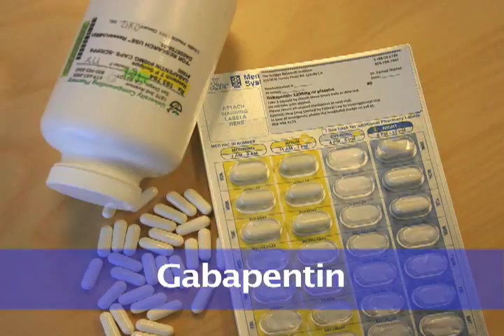A New Use for Old Drug -- Alcohol Dependence Treatment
Scripps Research Institute Professor Barbara Mason, Ph.D., speaks on her findings about a new use for an existing drug. The generic drug gabapentin, which is already widely prescribed for epilepsy and some kinds of pain, appears to be safe and effective in the treatment of alcohol dependence. The finding comes from a 150-patient randomized, placebo-controlled, double blind clinical trial conducted by scientists at The Scripps Research Institute.